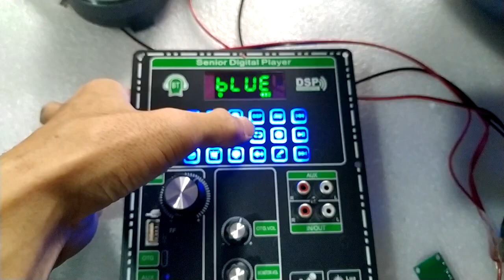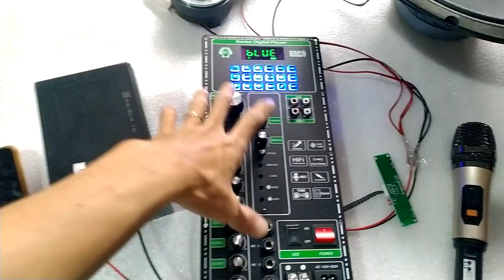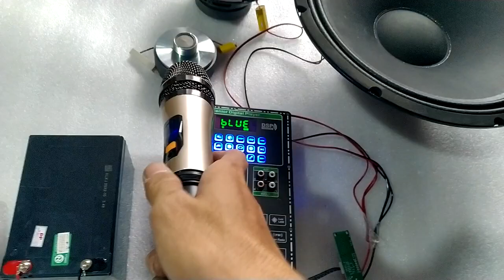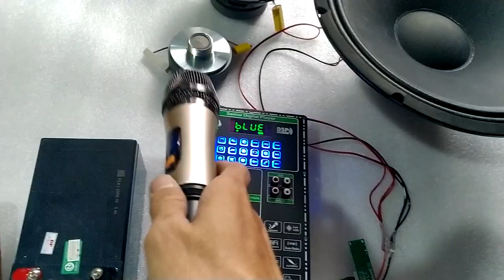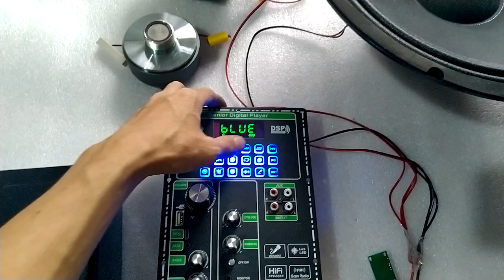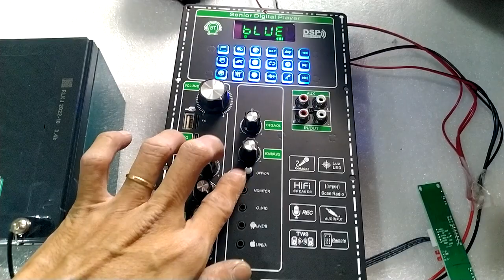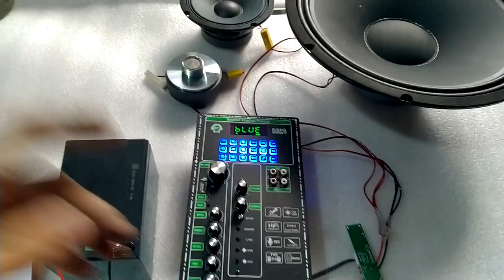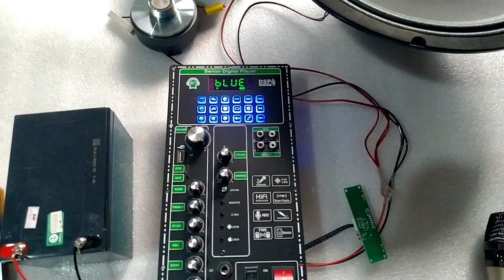TÉT MẠCH LOA KÉO CS8683H CÔNG SUẤT LỚN 180W - 350W 4 TẤC ĐÔI, 4 5 TẤC ĐƠN DSP REVERB ECHO CHỐNG HÚ